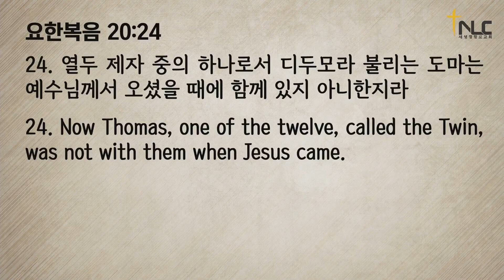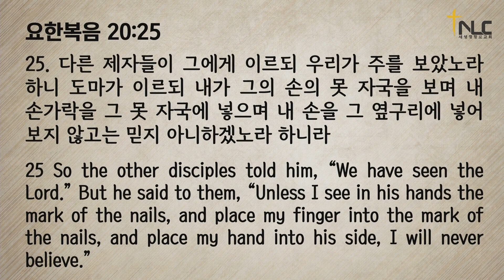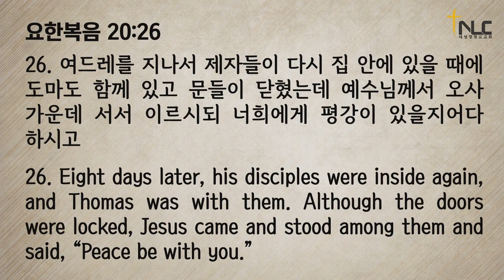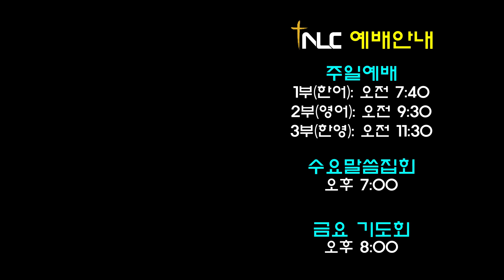SOS "믿는 자가 되라" (요 20:24-29)